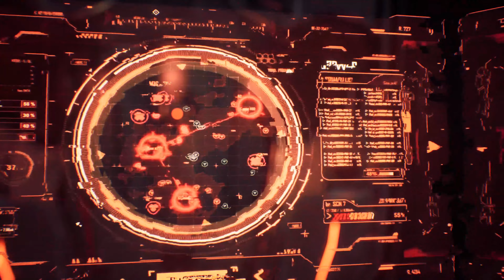Stellar Blade Demo Walkthrough (No Commentary)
Humanity is driven from Earth after a losing war against alien invaders called Naytiba. To reclaim their lost home, Eve and her squad are deployed from the Colony to fight the Naytiba and to take back Earth. Eventually, Eve meets a survivor named Adam, who leads her to Xion, humanity's last surviving city on Earth. Eve then makes contact with the elder Orcal and establishes relationships with the residents of Xion, in order to further her mission to save humanity and reclaim Earth.